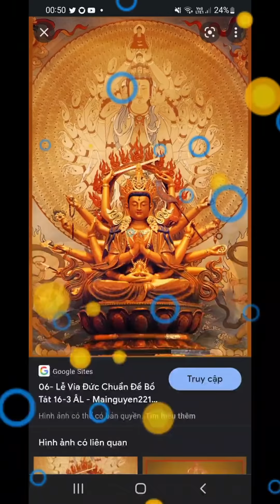Khế Thúi sắp được ăn ké đồ mặn với Sen